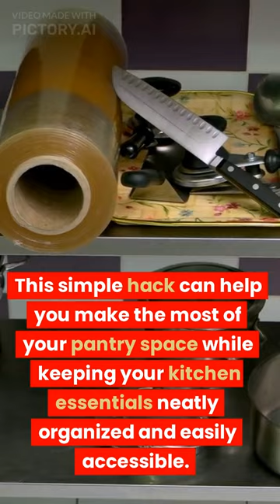declutter your pantry & save space with this unusual life hack. Have you tried this? Let me know